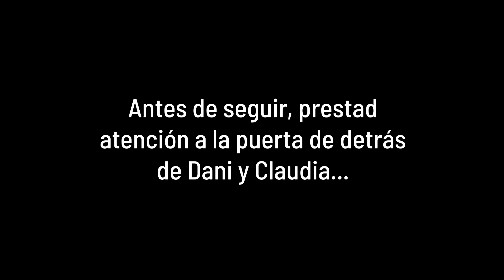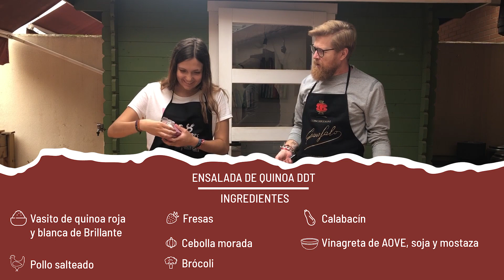ENSALADA CON QUINOA *PLATO RÁPIDO y SALUDABLE*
¡Buenas AmigosDDT! Aquí os traigo otra receta rápida y sana que he cocinado con quinoa por primera vez junto a mi hija Claudia.